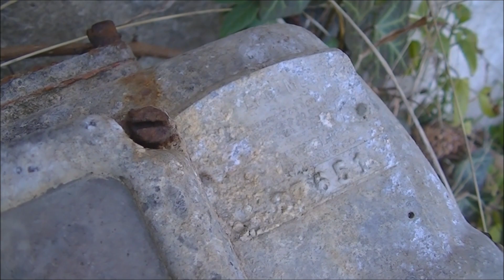Abandoned Segregated Magnolia Beach Club / McKenzie's Beach - Pawley's Island SC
Abandoned since 1954, ruins of the former Magnolia Beach Club / McKenzie's motel building and beach.
Magnolia Beach Club was an African American beach resort during times of segregation. Many notable African American entertainers are said to have stayed here including Charlie Parker, Duke Ellington, Count Basie and others.
The motel building operated until the hurricane of 1954.